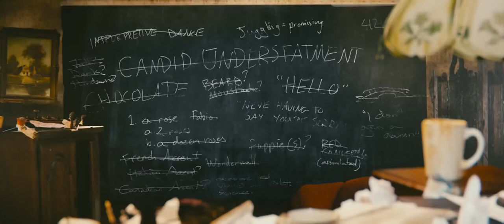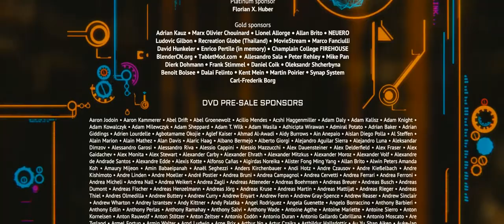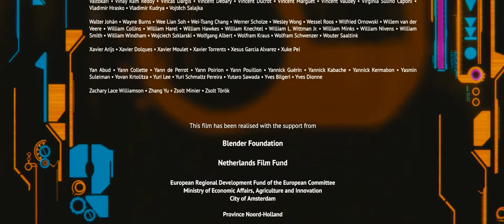Tears Of Steel (2012)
In 2012 this film pushed the limits for motion tracking, masking, and realistic rendering in Blender.

Tears of Steel is a live-action/CGI short film by producer Ton Roosendaal and director/writer Ian Hubert. It chronicles a meeting between two people, recreated from the past, in an attempt to stop the present robot apocalypse.

"Tears of Steel" was realized with crowd-funding by users of the open-source 3D creation tool Blender. Target was to improve and test a completely open and free pipeline for visual effects in film - and to make a compelling sci-fi film in Amsterdam, the Netherlands.

The film itself, and all raw material used for making it, have been released under the Creative Commons 3.0 Attribution license. Visit the tearsofsteel.org website to find out more about this, or to purchase the 4-DVD box with a lot of extras.

Duration: 12 minutes. Available also in HD and DCP 2.35:1, Dolby 5.1.

Age: Suitable for 12 years and older.
Language: English is spoken
Production: Blender Institute

Producer: Ton Roosendaal
Director & Writer: Ian Hubert
Director of Photography: Joris Kerbosch
Composer: Joram Letwory